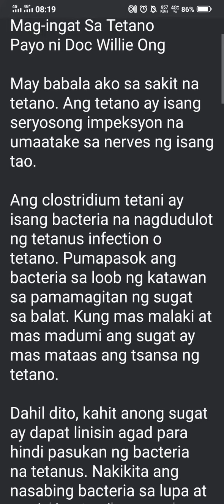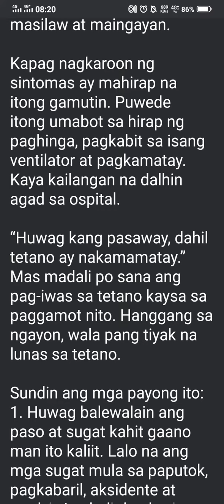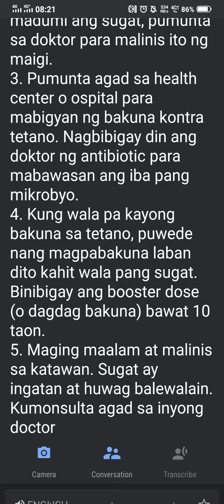Mag ingat sa tetano payo ni doctor Willie Ong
Mag-ingat Sa Tetano

May babala ako sa sakit na tetano. Ang tetano ay isang seryosong impeksyon na umaatake sa nerves ng isang tao.

Ang clostridium tetani ay isang bacteria na nagdudulot ng tetanus infection o tetano. Pumapasok ang bacteria sa loob ng katawan sa pamamagitan ng sugat sa balat. Kung mas malaki at mas madumi ang sugat ay mas mataas ang tsansa ng tetano.

Dahil dito, kahit anong sugat ay dapat linisin agad para hindi pasukan ng bacteria na tetanus. Nakikita ang nasabing bacteria sa lupa at maduduming lugar.

Ang sintomas ng tetano ay ang lagnat, paninigas ng bibig at mga masel sa leeg. Nahihirapan silang lumunok at naninigas din ang tiyan at katawan. Madali din sila masilaw at maingayan.

Kapag nagkaroon ng sintomas ay mahirap na itong gamutin. Puwede itong umabot sa hirap ng paghinga, pagkabit sa isang ventilator at pagkamatay. Kaya kailangan na dalhin agad sa ospital.

“Huwag kang pasaway, dahil tetano ay nakamamatay.” Mas madali po sana ang pag-iwas sa tetano kaysa sa paggamot nito. Hanggang sa ngayon, wala pang tiyak na lunas sa tetano.

Sundin ang mga payong ito:
1. Huwag balewalain ang paso at sugat kahit gaano man ito kaliit. Lalo na ang mga sugat mula sa paputok, pagkabaril, aksidente at maduming bakal at bagay.
2. Bilang pangunahing lunas, hugasan ang sugat ng sabon at malinis na tubig. Kapag madumi ang sugat, pumunta sa doktor para malinis ito ng maigi.
3. Pumunta agad sa health center o ospital para mabigyan ng bakuna kontra tetano. Nagbibigay din ang doktor ng antibiotic para mabawasan ang iba pang mikrobyo.
4. Kung wala pa kayong bakuna sa tetano, puwede nang magpabakuna laban dito kahit wala pang sugat. Binibigay ang booster dose (o dagdag bakuna) bawat 10 taon.
5. Maging maalam at malinis sa katawan. Sugat ay ingatan at huwag balewalain. Kumonsulta agad sa inyong doctor